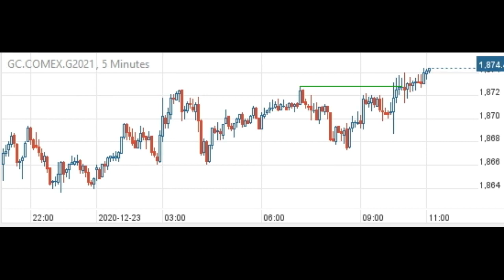Breakouts: Tube - a simple continuation formation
There are a lot of them, so you have to filter carefully. It's better when the first breakout fails immediately and stop-run after that is deep enough.

Regards,
Alexander Kurguzkin